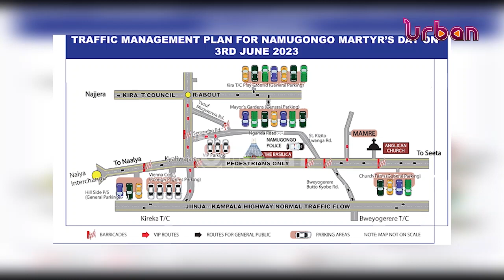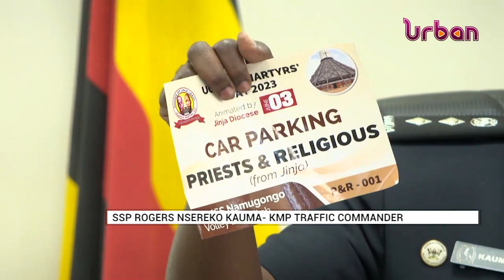Weekly security briefing